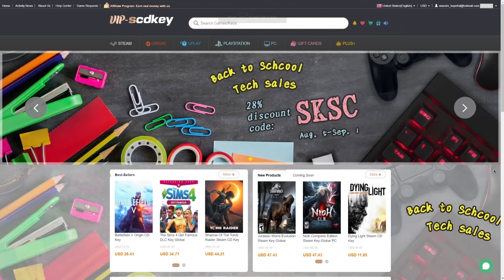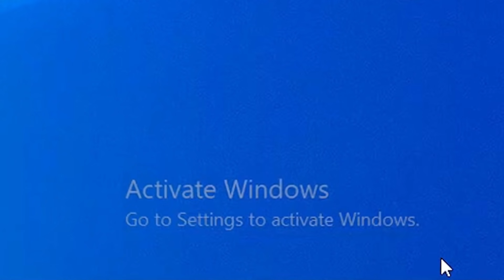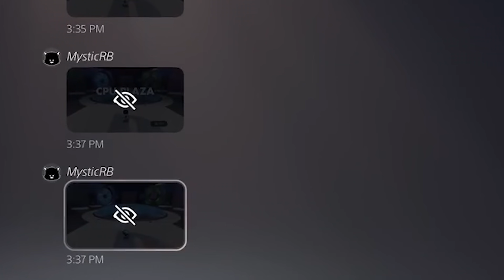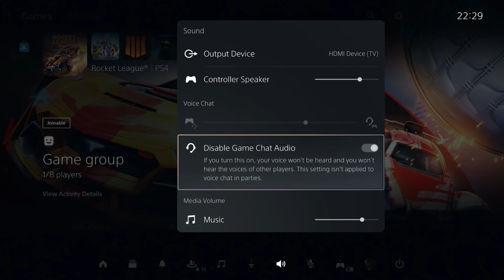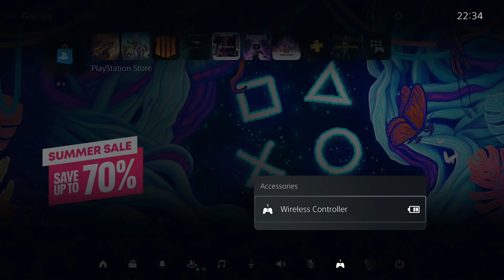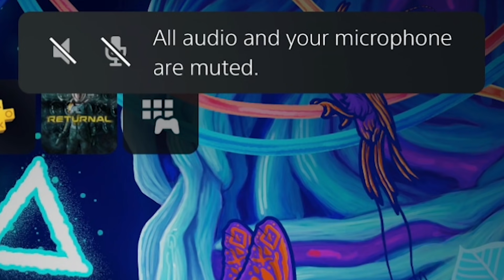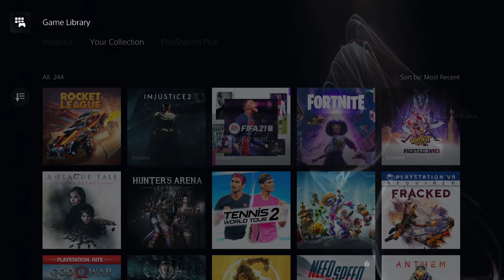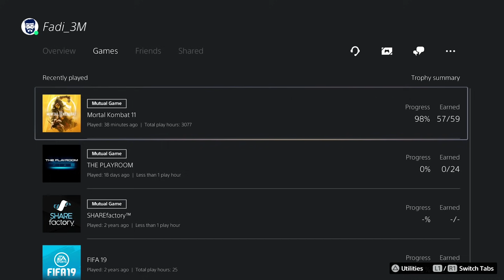اختصارات تريح راسك في بلايستيشن 5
بلايستيشن 5 اسرار
اختصارات سوني 5